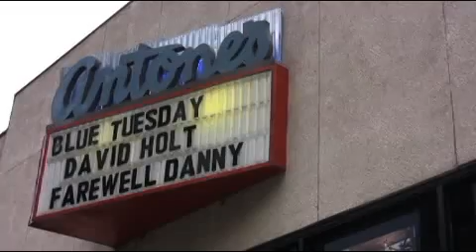Reception for Danny Young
Danny Roy Young, the "Mayor of South Austin" died on August 20th, 2008. After the funeral on Tuesday, a reception was held at Antone's in his honor.